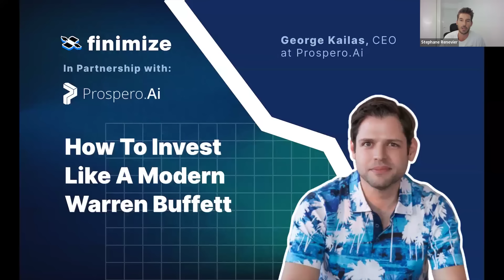How To Invest Like A Modern Warren Buffett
Unlock the secrets of modern value investing and AI-driven analysis to become the next Warren Buffett.

What you'll learn:
- Discover how to identify high-potential value stocks and opportunities
- Learn to balance risk and reward effectively
- Master how to use AI-driven analysis to make smarter investment decisions

Who you'll hear from:

George Kailas - CEO at Prospero.ai

George always had a strong aptitude for investing. Buying his first equities at 13 and working at his first Value Investing hedge fund at 17. This knowledge base combined with a passion for tech as an equalizer has seen him consistently ahead of the curve. Not only starting his first AI company at 25 but now foreseeing a retail investment community that is informed and expects more. He employs a depth of both empathy and financial experience to lead in the creation of unrivaled tools for retail investors both in accuracy and simplicity.